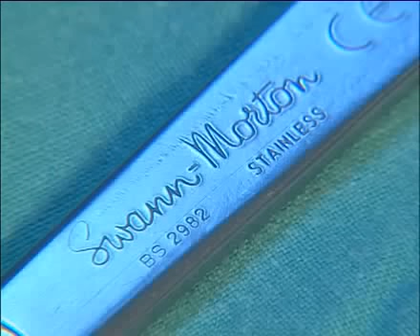Fitting A Swann-Morton Surgical Blade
This short video sequence highlights best practice when fitting a Swann Morton blade.